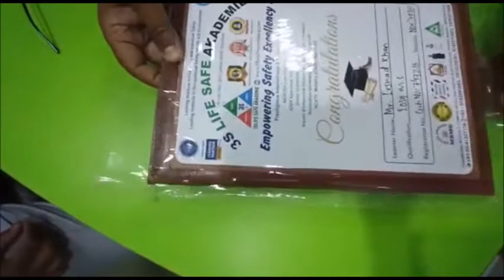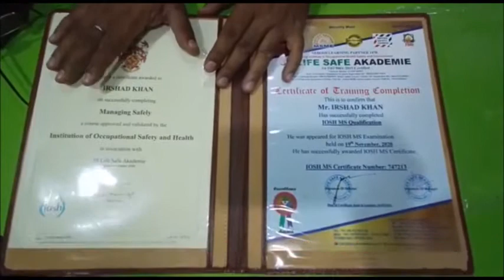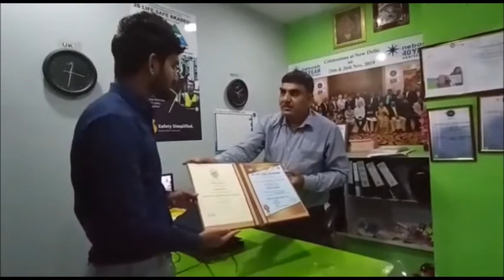IOSH Certificate Safe Delivery to Student, a New Initiative by 3S LIFE SAFE AKADEMIE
Good Luck Wishes to all learners who are writing Open Book Examination of NEBOSH IGC.

NEBOSH Learning Partner 1478
IOSH Approved Training Provider 4501

Safely and Securely Delivering the Certificate to all Learners.
Valuable certificate in Valuable way of feeling!

Results of 2nd Dec'20 NEBOSH IGC
Superb Performance by the Learner

Many Many Congratulation to all Learners passing NEBOSH IGC

Passing Percentage IG1 67%
Passing Percentage IG2 90%

Great Performance by 3S LIFE SAFE AKADEMIE

We congratulate to Team members of our Institute

Thankful to all Learners Joining
3S LIFE SAFE AKADEMIE

A NEBOSH Learning Partner 1478
An institute Empowering Safety Excellency!
NEBOSH IGC Qualification,
A Right Choice
A Right Path
A Right career!!!

Good Luck to Learner who are writing OBE on 7th April,2021

Joining 3S LIFE SAFE AKADEMIE
An Excellent experience,
Learning with Motivational and Interactive manner

3S LIFE SAFE AKADEMIE, a nebosh Learning Partner 1478
NEBOSH IGC at 3S LIFE SAFE AKADEMIE
Best NEBOSH IGC Institute at Bangalore
3S LIFE SAFE AKADEMIE, a well established institute for Occupational Health and Safety, Located in Garden City Bangalore. Since 2015, the brand of institute has become quite popular and today, Institute has following credentials.
1. NEBOSH Accredited Centre for NEBOSH IGC, HSW and Safety simplified Qualifications
3. It is an ISO 9001:2015 Certified Institution
4. Corporate Member of IOSH
5. Registered under MSME Udyag Aadhar
6. Corporate Member of FSAI
7. Corporate Member of BSC
8. Corporate Member of NSC
9. Google Rating @5
10. Just Dial Rating@4.7
11. More than 500 client as organization of various sector
12. Leading in Corporate Training service provider.
13. Best placement support and Record
14.Best Staff, faculty and set up

15. Best Institute in OHS
Best Review and Ratings on Google and just dial

How to Pass NEBOSH IGC
Benefits of NEBOSH IGC
Become Successful OHS Professional with NEBOSH IGC Certification
Internationally Recognized and recommended NEBOSH IGC course by all employer
Nebosh Course provider 1478

NEBOSH IGC
NEBOSH HSW
NEBOSH SAFETY SIMPLIFIED
Full Time Block Release
Part Time
International General Certificate in Occupational Health and Safety

NEW SYLLABUS NEBOSH IGC (2019)
Best Results, Best support, Best passing rates

Contact 3S LIFE SAFE AKADEMIE
Bangalore